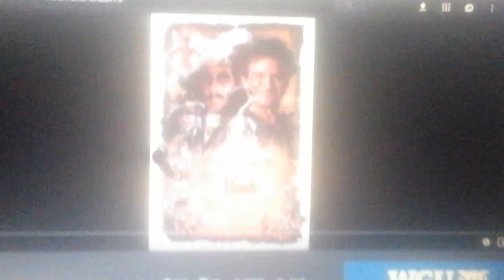Jafar (Hook) Cast Video (Read The Description)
Here's The Cast For My Own Hook Spoof Film

Dedicated To Bennet Dudley For Doing A Cast Video To His Own Version

Welcome To The New Instalment Of 90's Weekend! This Is The Weekend Where I Upload Videos Related To 90's Related Material

NOTE 1: This Is My 1st Video To Include Teen Titans (2003)